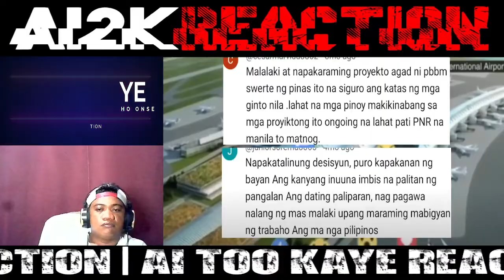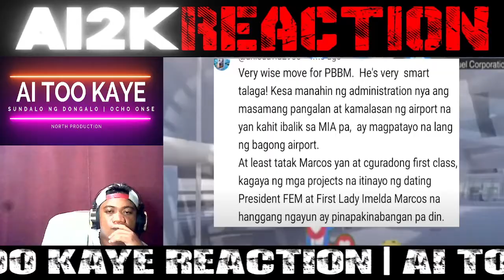TAGUMPAY! PBBM at VPSARA GINULAT ang LAHAT NEW MANILA INTERNATIONAL AIRPORT HETO NA! |REACT